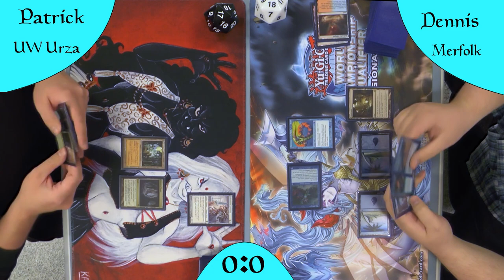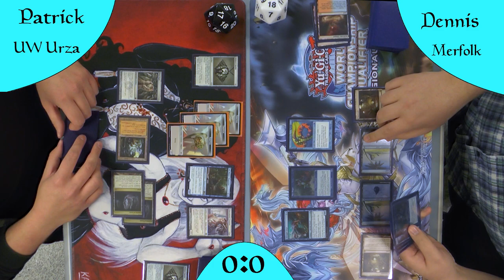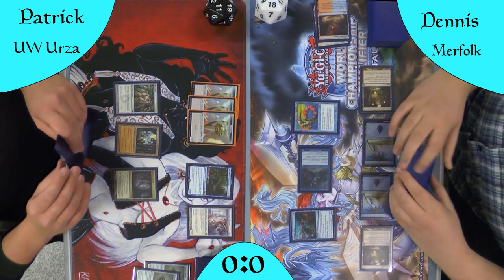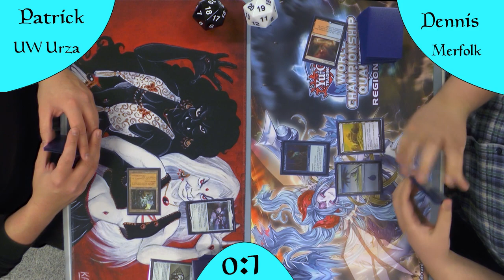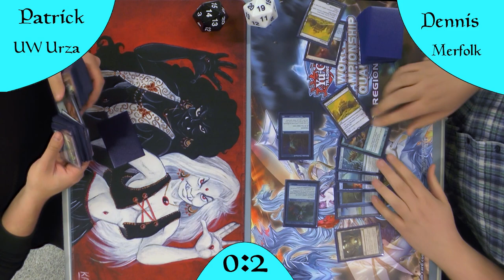UW Urza VS Merfolk [Gameplay] (Legacy)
Heute treffen sich ein Urgestein und ein sehr neues Deck in der Mitte und Kämpfen um die Krone der Midrange.
Werden Truename und Co. gegen die neuen Roboter bestehen können?

DeckTechs:
Merfolk: kommt noch
UW Urza: kommt noch

Intro